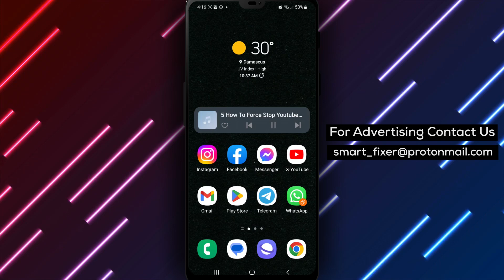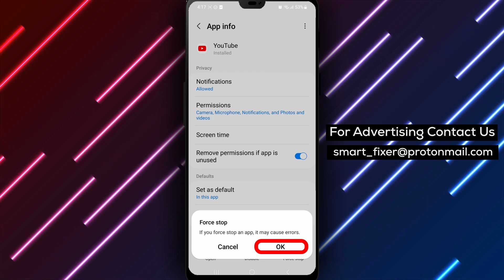How To Force Stop YouTube - Full Guide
Learn how to force stop YouTube on your Android device with our comprehensive guide!

1. Unlock your Android device.
2. Search for YouTube among other apps.
3. Tap and hold on the YouTube icon.
4. Tap on the "i" icon.
5. Tap on "Force Stop" from the bottom drawer.

Force stopping YouTube can help resolve issues and provide a fresh start for the app.